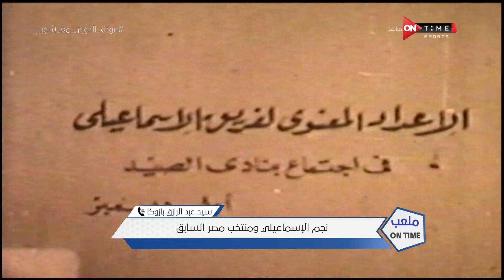ملعب ONTime - سيد عبد الرازق بازوكا يكشف تتويج الإسماعيلي بأول بطولة مصرية في دوري أبطال إفريقيا